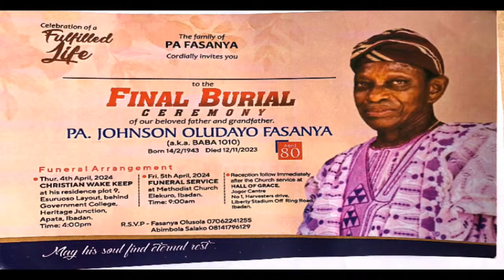BURIAL CEREMONY OF PA JOHNSON OLUDAYO FASANYA (RECEPTION EVENT AT JOGOR EVENT CENTRE) - 05-04-2024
You are welcome to the live broadcast of the celebration of  life of Late  PA JOHNSON OLUDAYO FASANYA